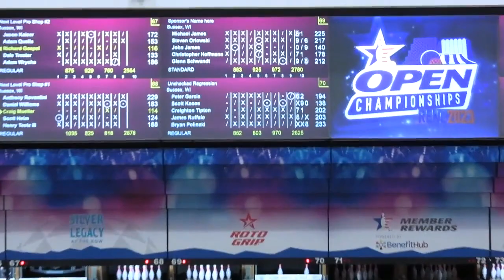Unchecked Regression - Game 3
Game 3 of the 2023 USBC Open Championship Team Event.